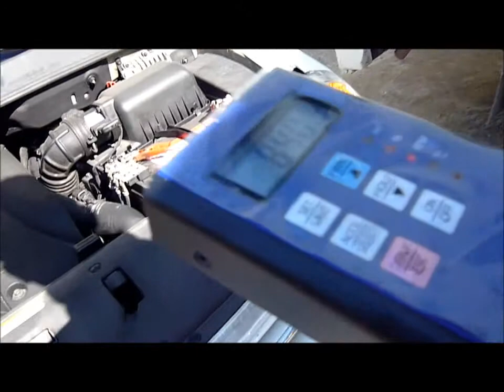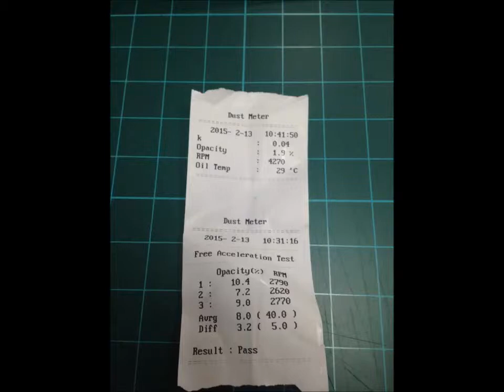diesel opacity meter. OP-201 , diesl smoke opacity meter